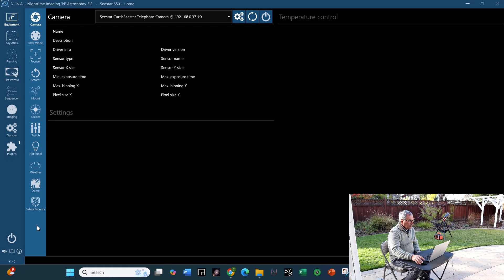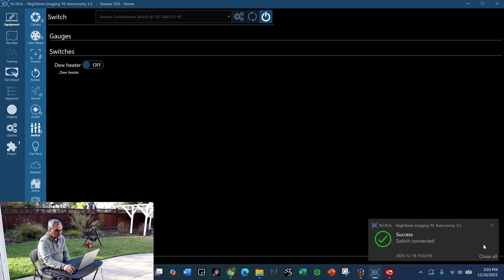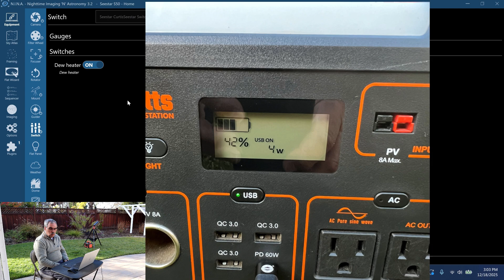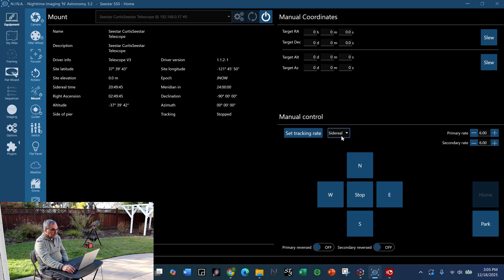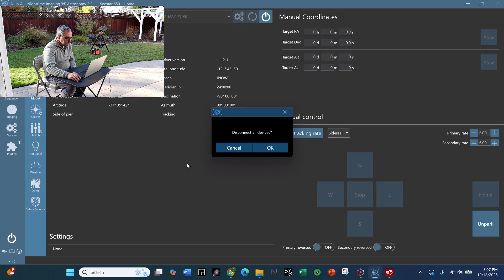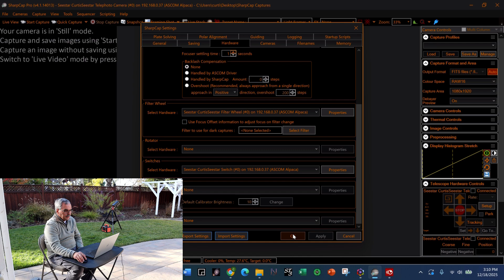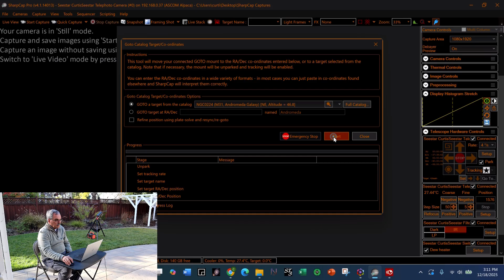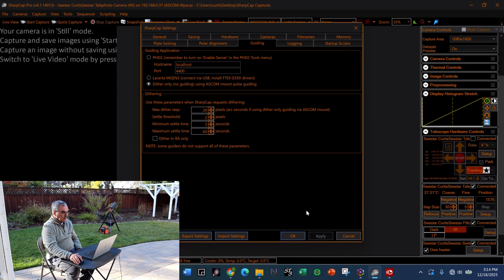Latest Seestar Alpaca Update Features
I review the latest Seestar Alpaca v1.1.2-1 update which added the ability to dither, turn on/off the dew heater and Park the mount while controlling the Seestar with NINA and Sharpcap.  See how you can easily add and access these features and watch a live demonstration of them.

Amazon
EBL 1000Wh Portable Power Station